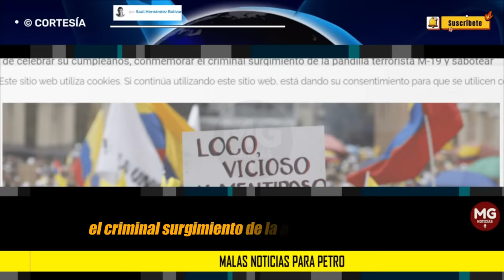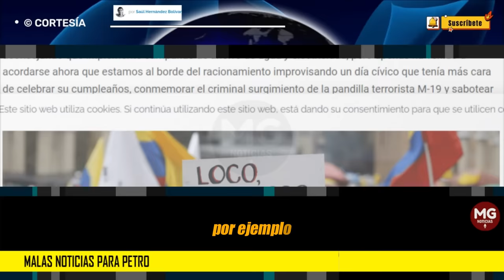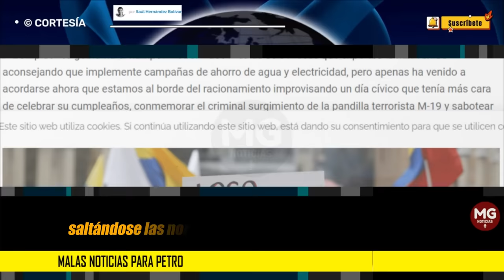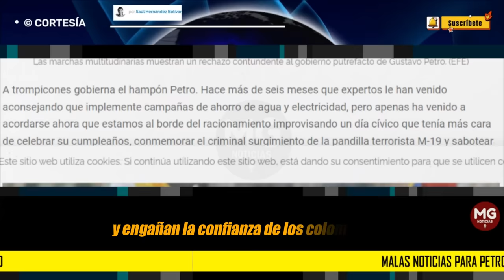MALAS NOTICIAS PARA PETRO ⛔ por Saúl Hernández Bolívar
A trompicones gobierna el hampón Petro. Hace más de seis meses que expertos le han venido aconsejando que implemente campañas de ahorro de agua y electricidad, pero apenas ha venido a acordarse ahora que estamos al borde del racionamiento improvisando un día cívico que tenía más cara de celebrar su cumpleaños, conmemorar el criminal surgimiento de la pandilla terrorista M-19 y sabotear las marchas de protesta en su contra de ayer 21 de abril.
columna SAÚL HERNÁNDEZ BOLÍVAR